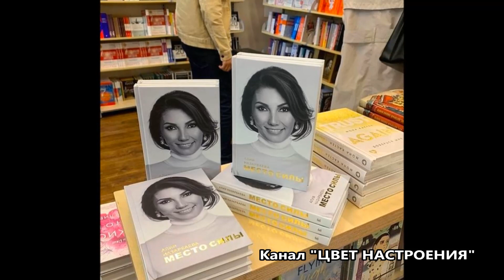Младшая дочь экс-президента Назарбаева вывела из Казахстана $300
Младшая дочь экс-президента Казахстана Нурсултана Назарбаева, 41-летняя Алия Назарбаева, как оказалось, время зря не теряла. Так по сообщениям  британских СМИ Алия смогла вывести из Казахстана более 300 млн долларов. после того, как сообщила советникам, что ей опасно оставаться в стране. По информации СМИ, она разместила эту неприлично огромную сумму денег на счетах западных банков. И это еще не все…..